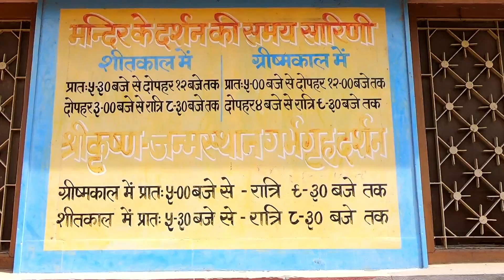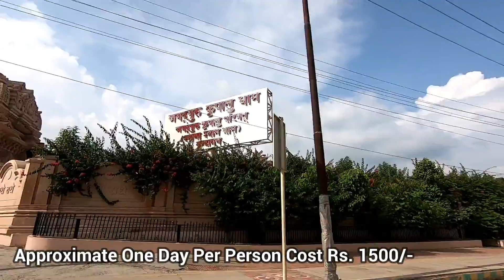Vrindavan Mathura Tourist Places | Vrindavan Mathura Travel Guide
Vrindavan and mathura is holy place of India and situated in Uttar Pradesh. In vrindavan you can see more than five thousand temples and this video will give you a guided tour of vrindavan and mathura.

Vrindavan aur mathura me ghumne ki kai sari places hai aur is video ko dekhne ke baad aap yaha par asani se ghoom skte hai.